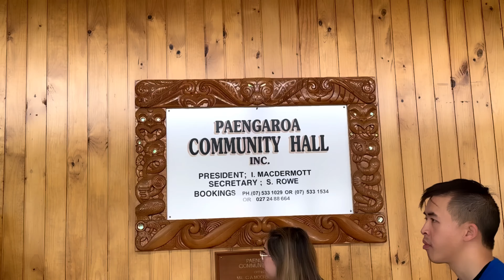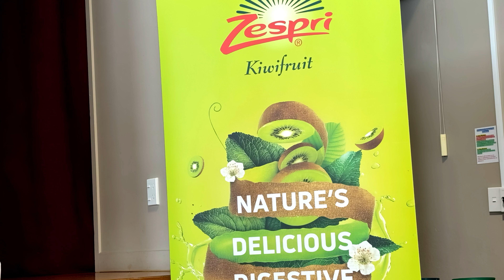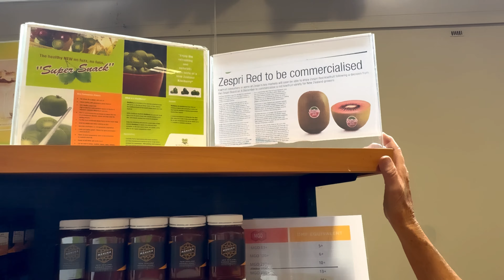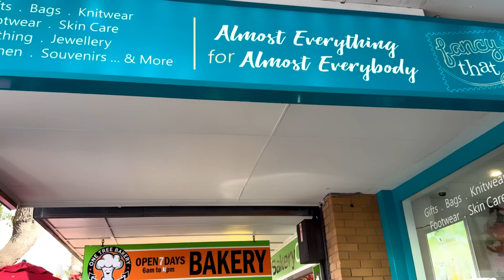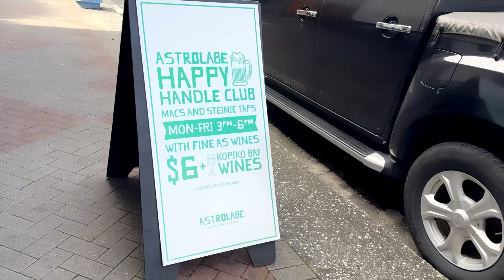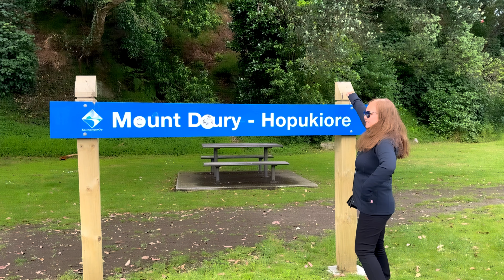Tauranga New Zealand part 2